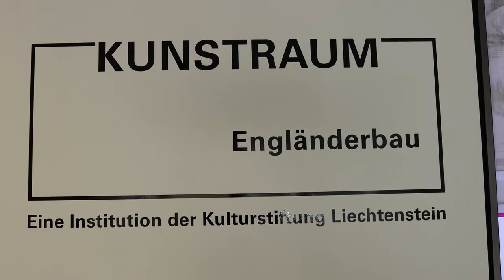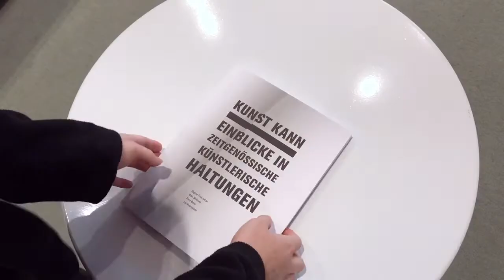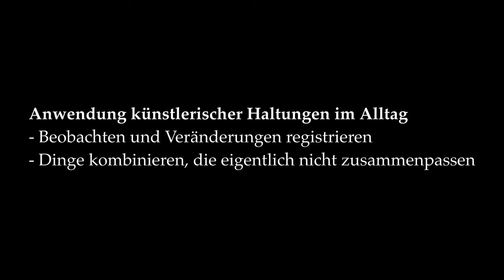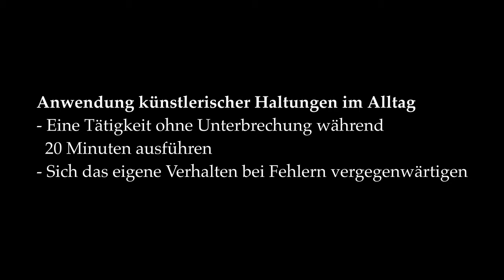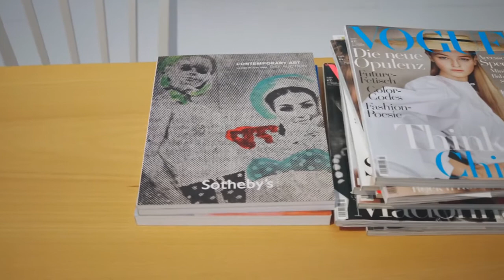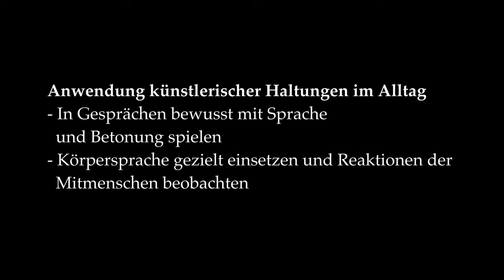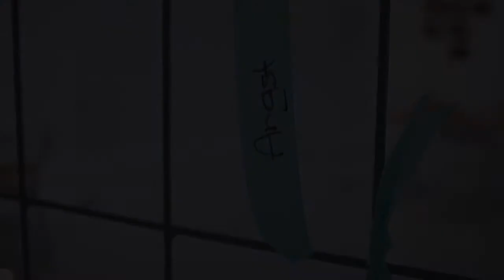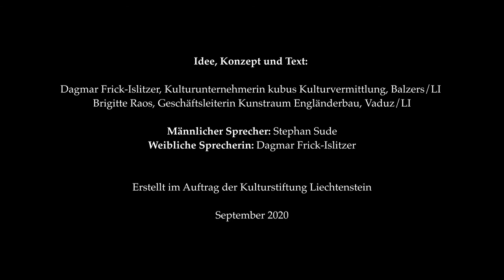Ein ausgedehnter Rundgang durch die Vermittlungs- und Lernplattform KUNST KANN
KUNST KANN zeigt, welche Haltungen wir von Künstler*innen lernen können. Dazu gibt es 12 Lernstationen, an denen wir eine oder mehrere künstlerische Haltungen üben können. Manche davon können einfach zu Hause nachgemacht werden. Mehr Infos